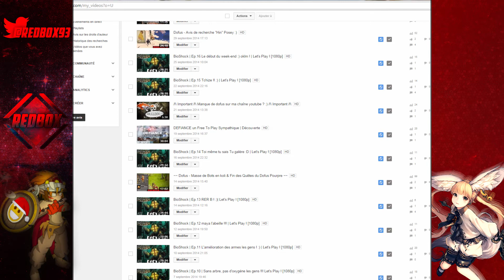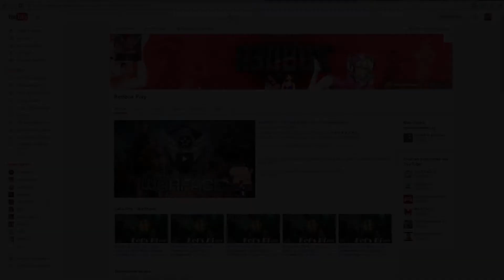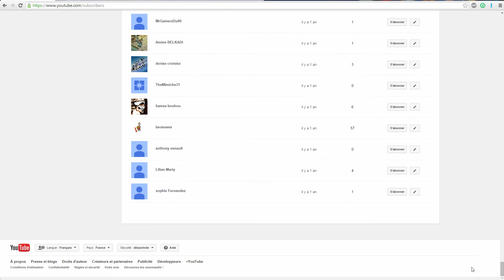/!\ j'ai retrouvé l’accès a mon compte dofus /!\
♜ Bonjour, pour tout, vous expliquez, après avoir tourné la vidéo, "Dofus Bots en koli & Fin Quêtes du Dofus Pourpre", mon téléphone avait cessé de fonctionner et comme j'utilisais Ankamas authentificator, je ne pouvais plus accéder à mon compte Dofus, j'ai dû attendre une bonne semaine pour trouver un téléphone pour le désactiver MerciLePhoneDeMonOncle ;), bon visionnage.

⇝ Un max de j'aimes & commentaires ヅ⇜